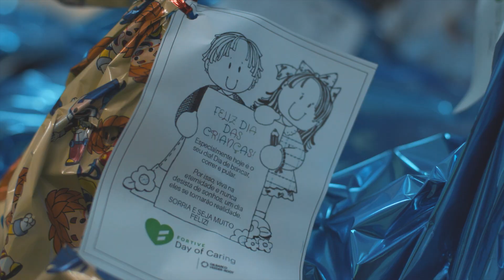Fortive Day of Caring - Gilbarco Veeder-Root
Anualmente, a Gilbarco Veeder-Root realiza o Fortive Day of Caring. Um dia dedicado a ações de caridade para gerar um impacto positivo no mundo.